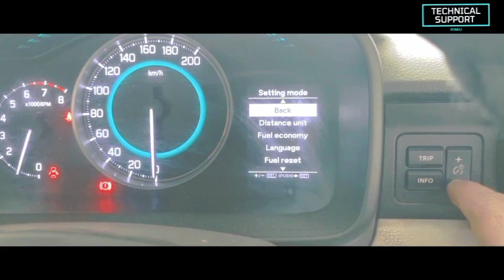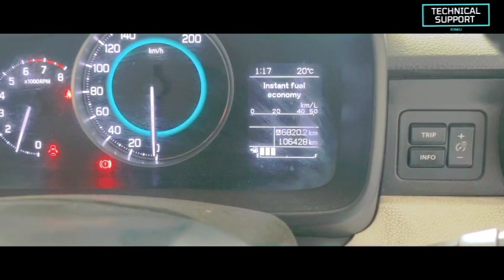Ignis gadi me Sock senser kaise activekre proses sock senser activ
Ignis gadi  me Sock senser kaise active
  kre proses sock senser activ